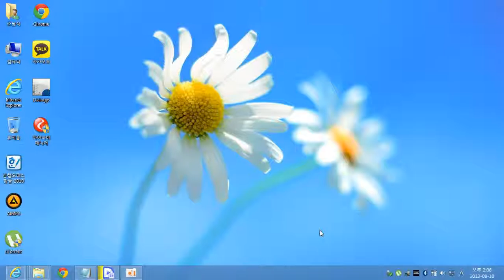Windows 8 일정앱 (Windows 8의 일정앱에 Microsoft 계정 등록하기)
더욱 더 자세한 내용을 확인하고 싶으시다면 Namsik's Story 블로그 방문해주세요~